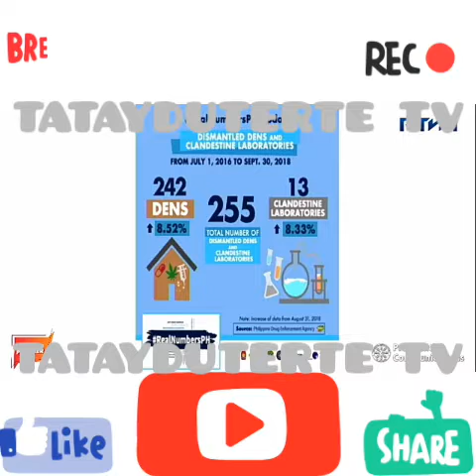PRESIDENT DUTERTE: LATEST ANTI-ILLEGAL DRUG CAMPAIGN UPDATE AND STATISTICS aka REAL NUMBERS